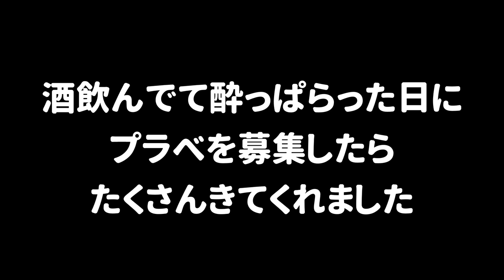プラべの途中で寝てしまったイカが遊ばれてたｗｗｗ【スプラトゥーン２】